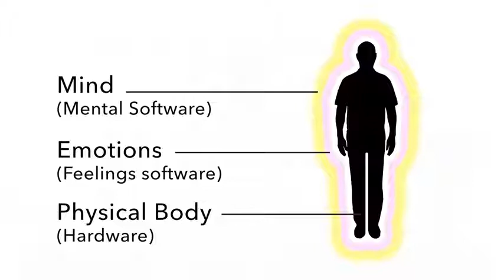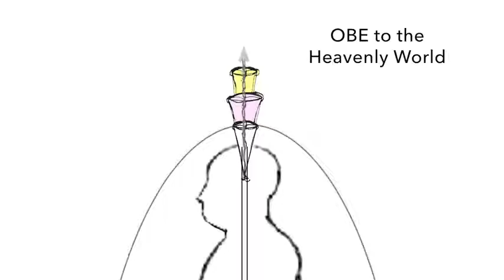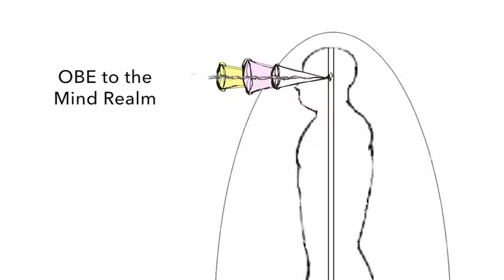4 stadi della morte vs uscita dal corpo (OBE). 4 Stages of Death vs Out of Body Experience (OBE)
Cosa accade quando si dorme? Quali parti di noi escono dal corpo? Cosa sono i mondi interiori della Terra? Quali sono le differenze con i 4 stadi dell'uscita definitiva chiamata morte? Cosa accade dopo la morte?
Master Del Pe risponde a queste ed altre domande di studenti da tutto il mondo. In lingua inglese con sottotitoli in italiano.

IL LIBRO
"Sviluppare i Poteri Interiori  per Massimizzare il Proprio Rendimento" si trova in Italiano ordinandolo in libreria o online.

La versione originale in inglese può essere scaricata al link sotto.
OFFERTA: Inserisci il coupon ANGIE10 e clicca su apply (applica) per ricevere lo sconto